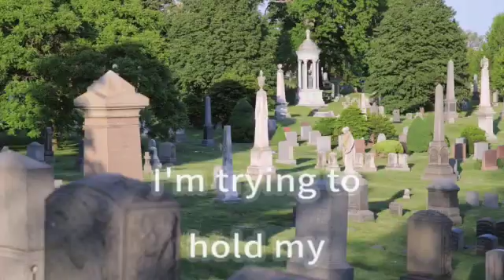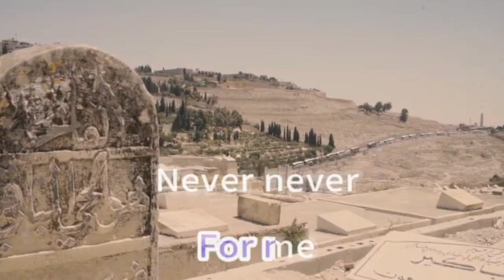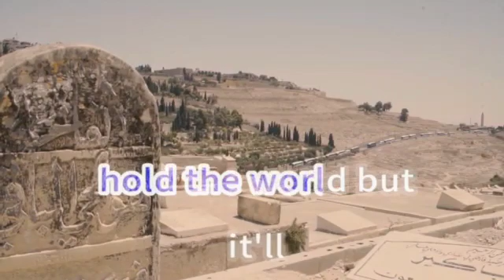NEVER ENOUGH By Loren Allreb prepared by Franco Asmulo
franco Asmulo